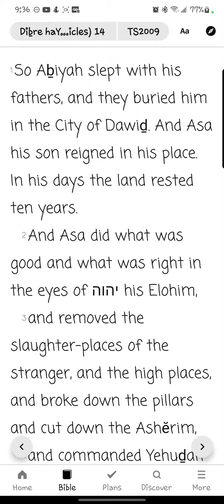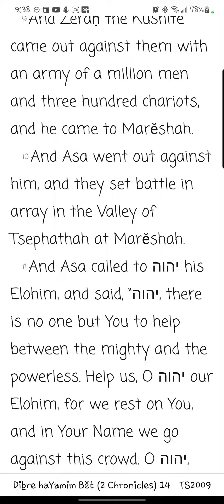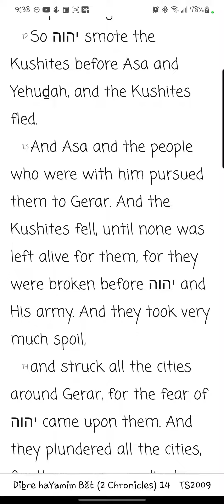Dibre haYamim Bĕt/ 2 Chronicles Chapter 14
Reading of the fourteenth chapter of Dibre haYamim Bĕt/ 2 Chronicles from the You Version app TS2009 Version. Yah willing, new chapters/books will be uploaded daily.